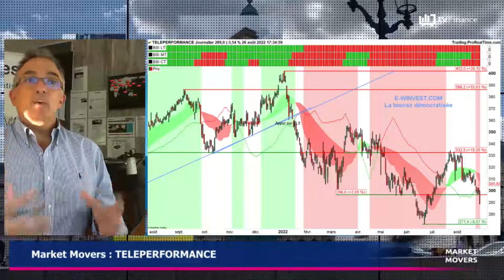TELEPERFORMANCE : Négatif sur le titre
TELEPERFORMANCE : Les supports sont enfoncés les uns après les autres. Dans un premier temps le titre pourrait aller chercher les 270€ puis latéraliser autour de cette zone.